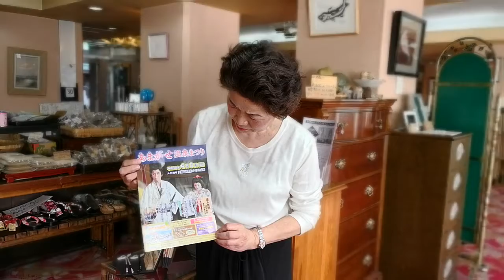あまがせ温泉まつり 2018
あまがせ温泉まつりのご案内です。
平成30年4月8日(日曜日)
メイン会場 天瀬公民館イベント広場

素人芝居「天ヶ瀬座」会場／天瀬公民館

昼の部（１１時開場）
午後１時
時代剣劇「やくざの花道」
午後２時
歌謡舞踏ショー
午後２時２０分
時代人情喜劇「平公の恋」
午後３時３０分 餅まき

夜の部（５時開場）
午後６時
舞踏ショー
午後７時
午後８時
歌謡舞踏ショー
午後８時２０分
午後９時３０分　餅まき

前津江浦和太鼓 １２時頃
どんたく隊   １１時半頃
まんぷく屋台 １１時頃から

1コインであまがせ温泉大満喫！
天龍荘　成天閣　本陣　あまがせ旅館　丸山荘　日田屋　福屋
湯の香荘　山荘天水　瀬音湯の宿 浮羽　渓仙閣
入浴料：百円１２：００～１６：００

主催／あまがせ温泉まつり実行委員会
協力／日田市観光協会天瀬支部・天ヶ瀬温泉旅館組合・日田地区商工会・天ヶ瀬座